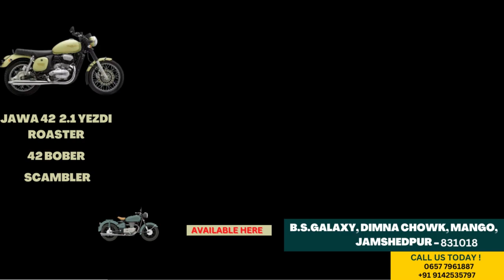Latest News || रामगढ़ उपचुनावः चुनाव ने रचा इतिहास, राजनीति को मिलेगी अलग दिशा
video description : रामगढ़ उपचुनाव में एनडीए प्रत्याशी सुनीता चौधरी की लगभग जीत मानते हुए आजसू पार्टी प्रमुख सुदेश कुमार महतो ने खुशी जतायी है. 11 में से 8 राउंड की गिनती तक सुनीता के आगे बने रहने के आधार पर उन्होंने विधानसभा परिसर में मीडिया से कहा कि हर हाल में एनडीए जीत रहा है. रामगढ़ ने इतिहास रचा है. राज्य की राजनीति को अलग दिशा दिखाने का काम किया है. जनता को सलाम करते कहा कि यह हेमंत सोरेन की हार है. झूठ की बुनियाद पर बनी सरकार की हार है. इस जनादेश से साफ दिख रहा है कि इस सरकार के निर्णयों को जवाब देने का मन जनता बना चुकी है. सरकार के कुशासन, जनता से किए छल के खिलाफ बड़ा जवाब रामगढ़ की जनता के माध्यम से आय़ा है.